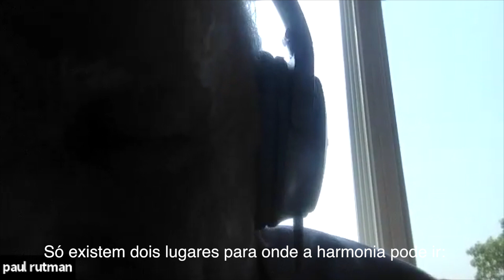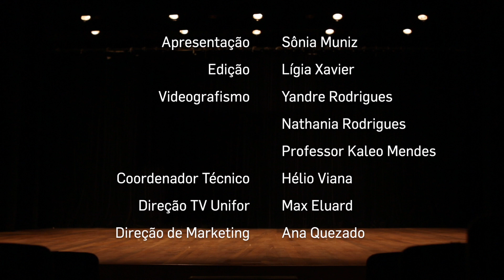Aula de Piano com Paul Rutman - 15.07.2021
Paul Rutman é nova-iorquino e professor na Hartt Scholl of Music, na Universidade de Hartford (EUA). Estudou piano com a esposa do célebre pianista russo Simon Barere e, posteriormente, estudou em Viena com Robert Goldsand. Já se apresentou nas salas de concerto mais importantes do meio artístico, tais como Carnigie Hall, Orchestra Hall, Los Angeles Ambassador Auditorium, The Great Hall (Moscou) e Theatre des Champs Elysées (Paris).
Também já foi solista de importantes orquestras, entre elas a Orquestra de Moscou, Saint Petersburg, Amsterdan, Paris O.R.T.F. e Filarmônica de Bruxelas. Rutman é premiado no importante Concurso Tchaikovsky, em Moscou. Tocou com a Orquestra Sinfônica do estado de São Paulo (Osesp) no período em que Eleazar de Carvalho foi seu diretor artístico e maestro titular.